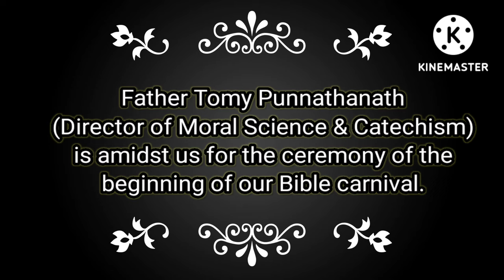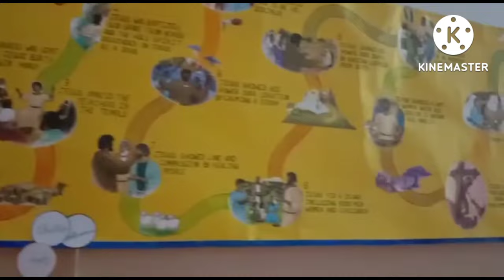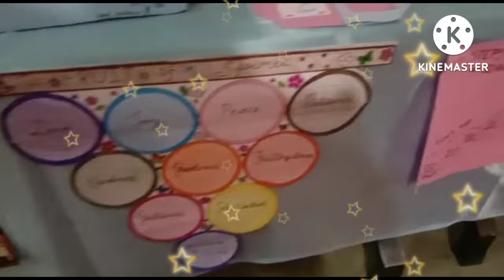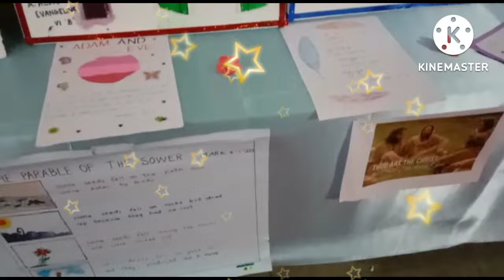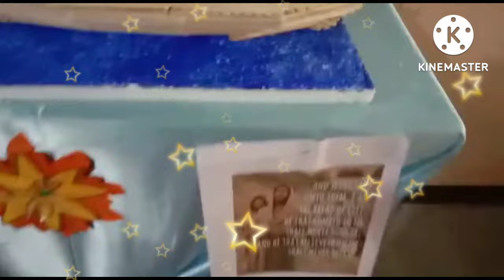'BIBLE CARNIVAL 2022 - 23'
INAUGURATION OF THE SACRED BIBLE WEEK